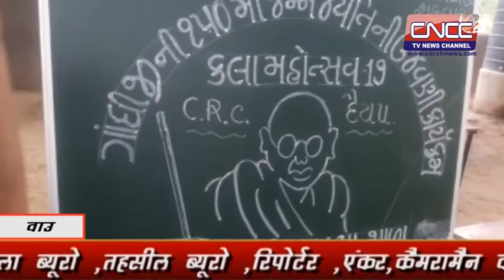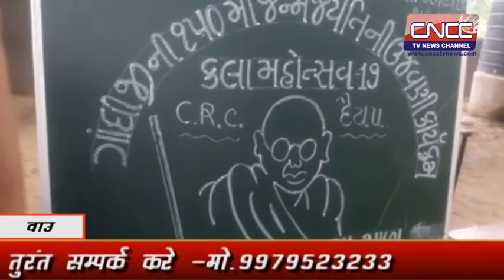वाउ के मीठा विचारन प्राथमिक शाला में गांधीजी की 150वीं जन्मजयंती उत्सव कार्यक्रम आयोजित किया